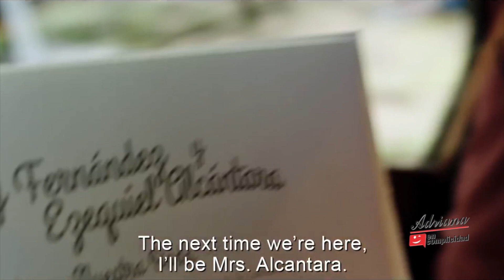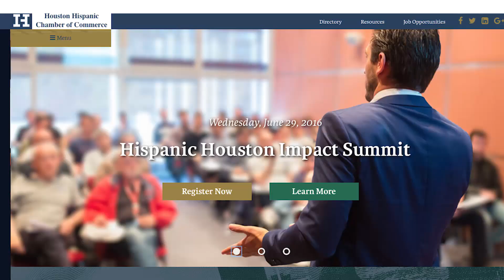EP 361 I Hoy nos visita la DRA. LORENA MENDOZA, MÓNICA RICHARDS, DOMINGO BANDA y LA MORE!!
Hoy hablamos con la DRA. LORENA MENDOZA sobre MENOPAUSIA y festejamos el cumpleaños :) de Picos Restaurant con MÓNICA RICHARDS. DomingoBanda.Com presenta No Manches Frida entrevistando a OMAR CHAPARRO y MARIO MORÁN. No se pierdan a LA MORE que nos cuenta tooodo :)

Today we talk with the DR. LORENA MENDOZA about MENOPAUSE and we celebrate PICOS RESTAURANT´S birthday ;) with MÓNICA RICHARDS. DOMINGO BANDA presents NO MANCHES FRIDA 2 interviewing OMAR CHAPARRO and MARIO MORÁN. Do not miss LA MORE who tells us everything :)

@goyafood I Lu-Mi-Vi a las 12 y a las 4 PM.